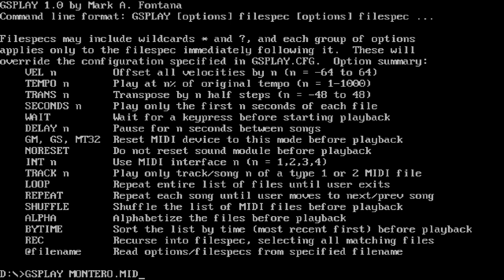【MIDI】Lil Nas X - MONTERO (Call Me By Your Name)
MIDI from a karaoke player

Played on Virtual Sound Canvas